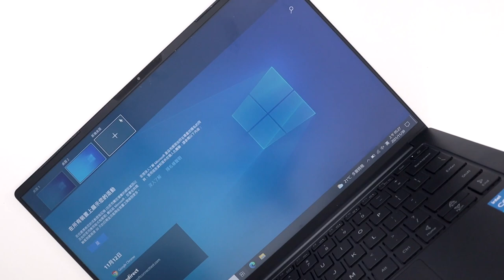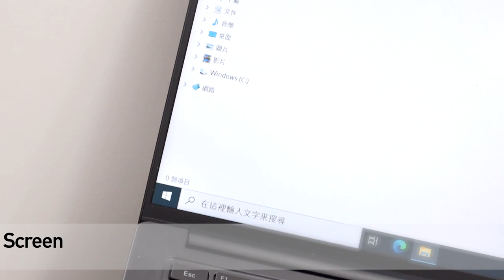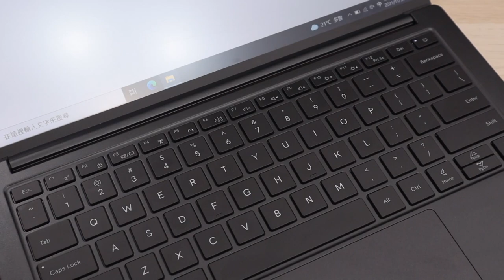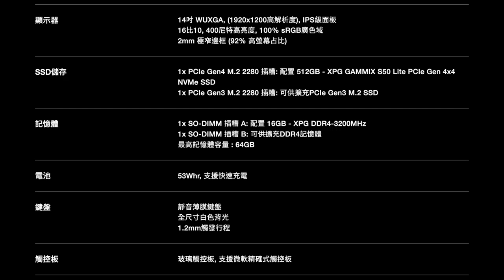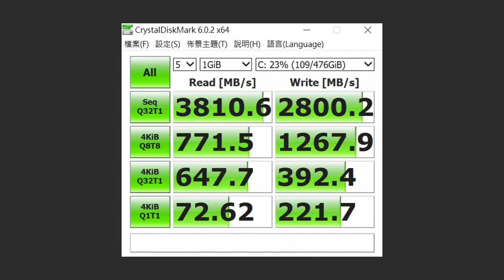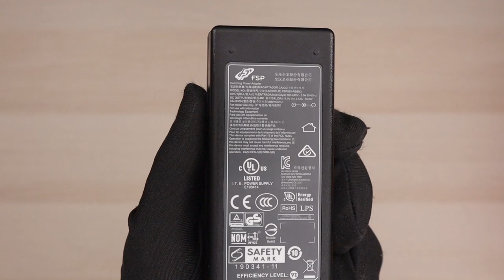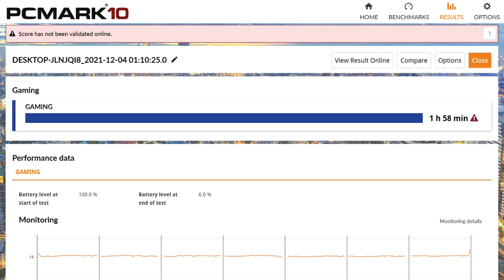【觀點】你的擴充性也太好了吧！居然兩條 RAM、兩條 SSD 都可以更換 XPG XENIA 14。ADATA 第一台輕薄筆電，重量不到一公斤！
雖然 XPG 是電競品牌，不過官網也直接這台說是輕薄生活筆電。從規格到外型都沒有太強烈的電競感，是我比較喜歡的外觀設計。威剛第一次推出輕薄筆電，就成功與市場做出差異化，也有放大 ADATA 自身在 RAM 和 SSD 的優勢，看得出來開發團隊的用心。雖然有些使用體驗仍不是很完美，但是以低於大品牌不少的價格，規格也給得很到位，我覺得很有 CP 值。